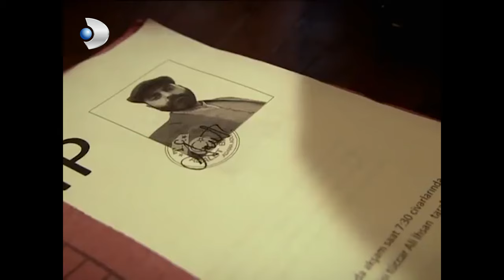Sonunda Kimin Yaptığı Anlaşıldı - Hanımın Çiftliği Özel Klip